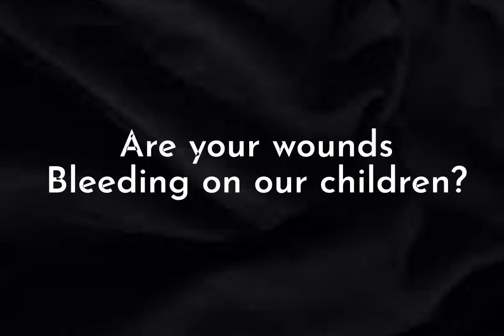MOST ADULTS ABUSE CHILDREN BECAUSE OF THIS!!!!